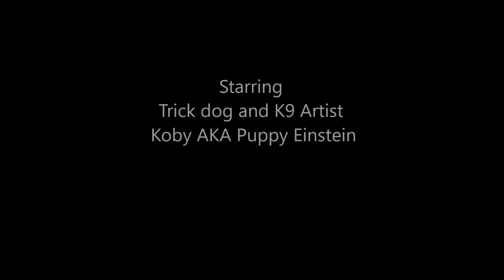Cutest Dog Trick Ever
Koby AKA Puppy Einstein performing his sleepy dog trick with a twist. Cutest dog trick ever. Koby is a 6 year old Miniature Pinscher/Lhasa Apso mix. He knows over 175 tricks and loves to perform them. He also paints to raise money for charity and bring smiles to children facing tough times.
Koby is owned and trained by his best friend Kim Mobley.
Follow him on FB and instagram